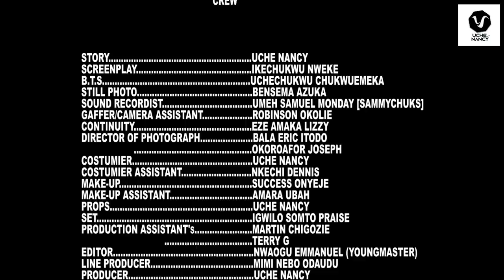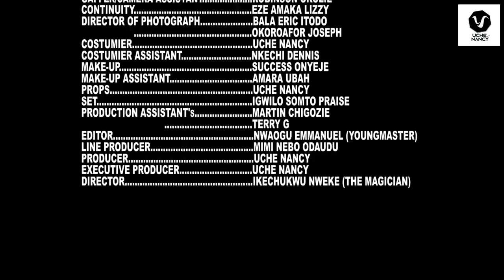OKOSO 1 (New Movie) Ebube Obio/Ray Emodi/Chikamso Ejiofo/Chizoba/Onyinye 2022 Latest Nollywood Movie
OKOSO 1 (New Movie) Ebube Obio/Ray Emodi/Chikamso Ejiofor/Chizoba/Onyinye 2022 Latest Nollywood Movie